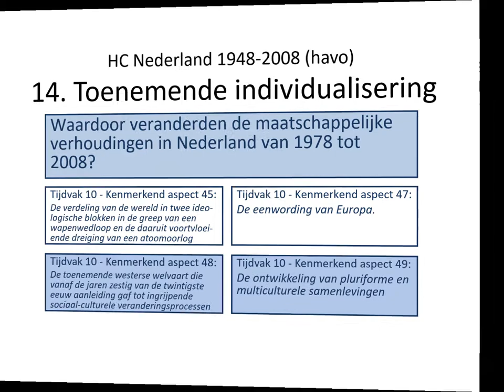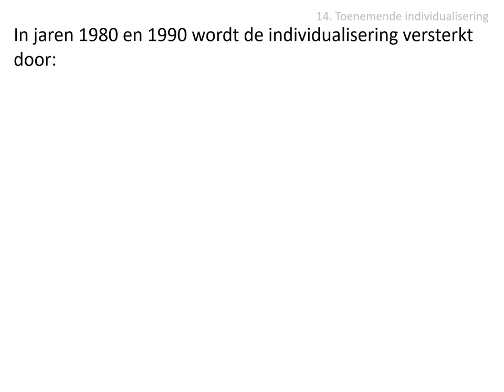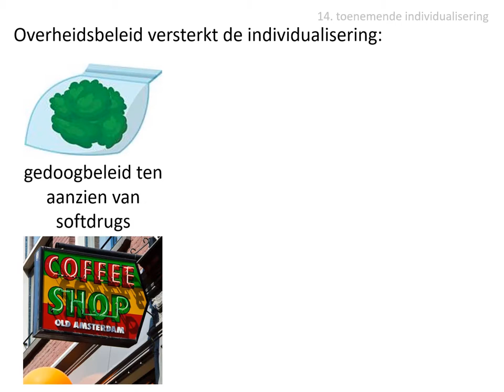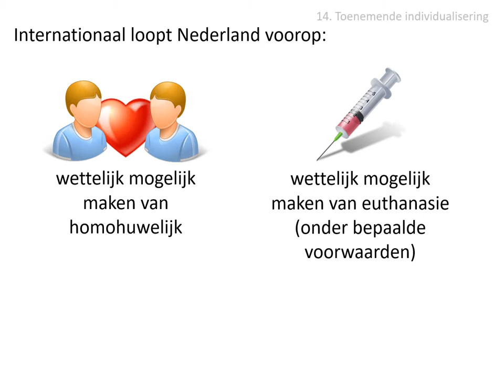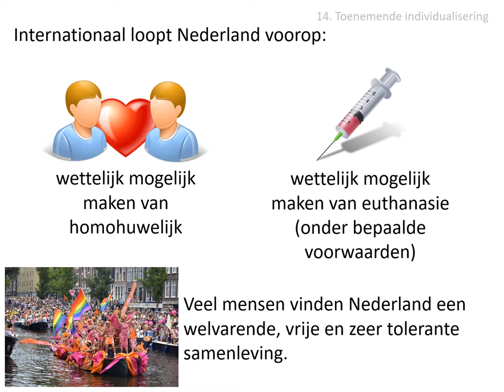14. Toenemende individualisering (havo HC Nederland)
Uit de stofomschrijving:
In plaats van het sociaaldemocratische idee van de maakbare samenleving was een
liberaal vertrouwen in de zelfredzaamheid van burgers dominant geworden. De kleinere rol van de overheid, de grotere rol van de commercie en de ontzuiling maakten verdergaande individualisering mogelijk. Wetten en beleid, zoals het gedoogbeleid ten aanzien van softdrugs en de Algemene Wet Gelijke Behandeling, ondersteunden dit.
Internationaal liep Nederland voorop met onder andere de regeling van het homohuwelijk en de euthanasiewetgeving. Het leverde een beeld op van een welvarende, vrije en zeer tolerante samenleving.